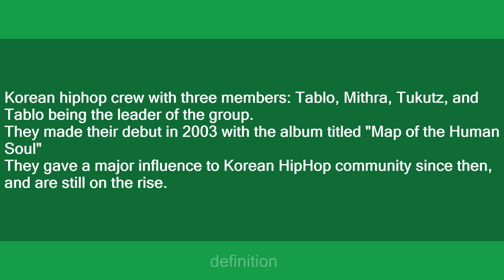Epik High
Slang flashcards: